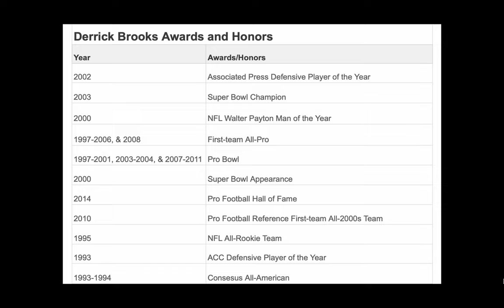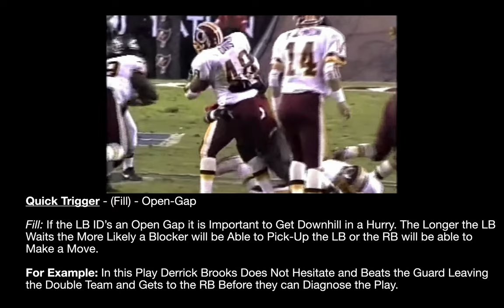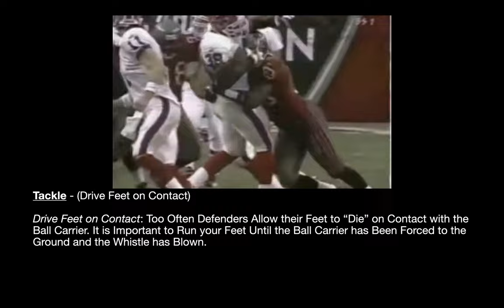Derrick Brooks Film Breakdown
Coaching Points:

Undercut - (Build a Base) Redirect - Score!!!

Build a Base: At the Top of an LB’s Angle Drop it is Important to Gather yourself and Square Back Up to the LOS without Expanding Past your Zone. Building a Base Allows the LB to Change Direction and Move Laterally Effectively.

If the LB Undercuts the Route Look to Score! The Undercut if Timed Properly Allows you to Catch the Ball on the Run.

Quick Trigger - (Fill) - Open-Gap

Fill: If the LB ID’s an Open Gap it is Important to Get Downhill in a Hurry. The Longer the LB Waits the More Likely a Blocker will be Able to Pick-Up the LB or the RB will be able to Make a Move.

For Example: In this Play Derrick Brooks Does Not Hesitate and Beats the Guard Leaving the Double Team and Gets to the RB Before they can Diagnose the Play.
Block Defeat - (Reduce) - Trenches

REDUCE:

i. Reduce your body surface area by turning your shoulders sideways ii. Reduce pad level iii. Rotate hips simultaneously iv. Give your back up to the blockers and gain ground v. Use peripheral vision to spot the blocker, try and lure him into taking a kill shot

Situation – This move must be executed with precise timing, agility, flexibility, and mobility.

When using your peripheral vision spot a blocker who is loaded up on his approach and looking to lunge or a tight window in the trenches. Be careful if not timed properly you may end up as a pancake or lose your balance. Be sure to drop pad level and turn your shoulders sharply, also brace for contact just in case.

Outside Concepts - (Scrape) - Stretch

Scrape: An LB has to Be Able to Move Laterally through Traffic. On a Stretch Concept Like this Play it Is Important to Trigger Downhill with a Lateral Angle. Typically A Good Aiming Point is the D-lineman’s Outside Hip.

If the LB can Scrape Tight Off of his D-line’s Hip they Can…

1. Avoid Blockers 2. Stay Hidden from the RB’s View 3. Simultaneously Gain Ground Laterally & Downhill

Tackle - (Drive Feet on Contact)

It is Important to Run your Feet Until the Ball Carrier has Been Forced to the Ground and the Whistle has Blown.